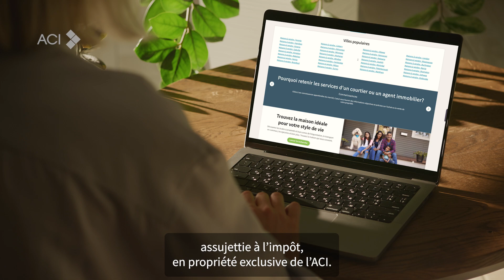Le bien-fondé du changement, avec Valérie Paquin, présidente élue de l’ACI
Valérie Paquin, présidente élue de l’ACI, discute du bien-fondé du changement. Mme Paquin explique pourquoi nous consultons les membres et les chambres et associations sur la transformation de REALTOR.ca en une filiale distincte, assujettie à l’impôt, en propriété exclusive de l’ACI.